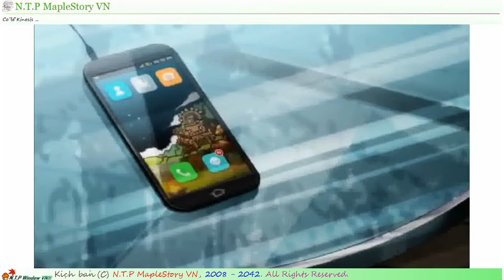Kinesis meet SuperNatural Luminous in New Maple World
After more years, Luminous disappeared. To new Age of Maple World, he was appeared like an alien !

And, he become an Supernatural level. Why did he done that ?